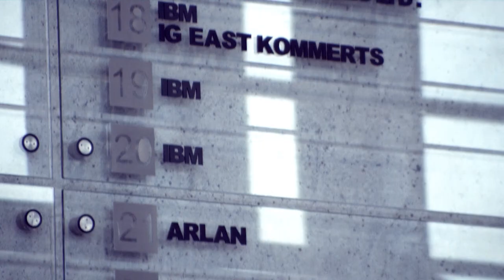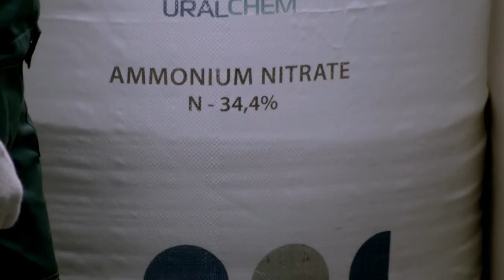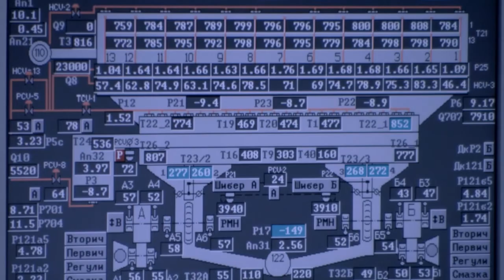UH HD short Eng master